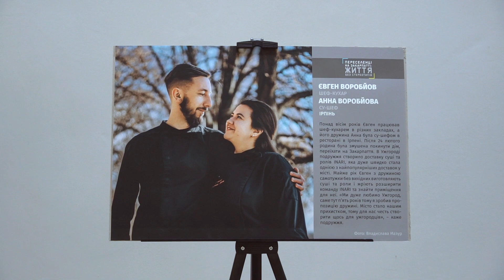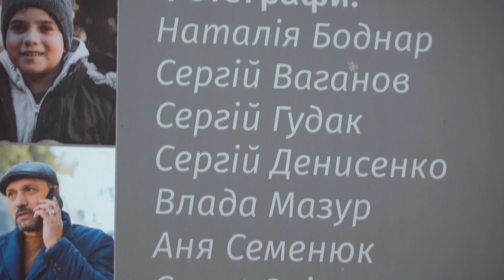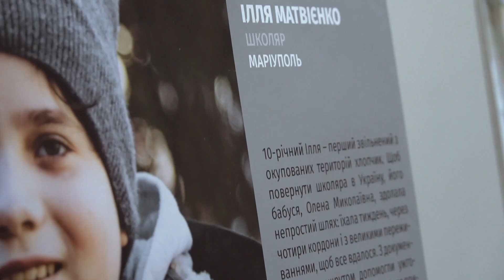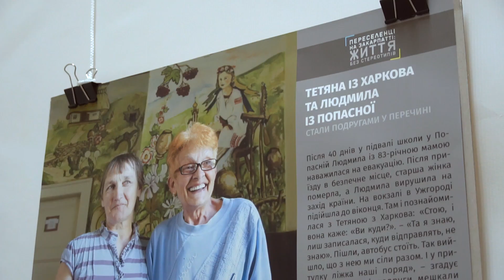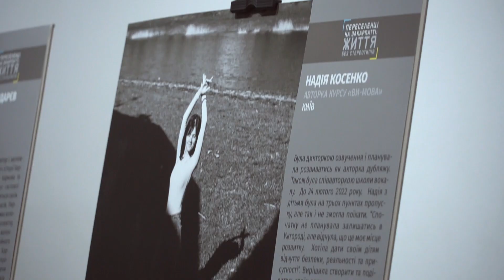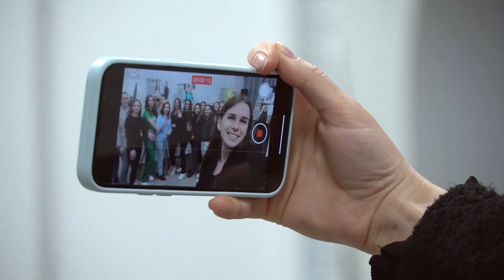50 історій переселенців: Ужгородський пресклуб відкрив в Мукачеві виставку фоторобіт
50 історій переселенців: Ужгородський пресклуб відкрив в Мукачеві виставку фоторобіт
📖 Акторка Віра Лебединська два тижні ховалася від обстрілів у маріупольському театрі, коли в нього вдарили бомбою жінка була там і дивом вціліла.
📖 Вчителька української мови Клавдія Антонова 43 роки пропрацювала у Сєвєродонецьку, після оголошеної евакуація жінка залишила свій будинок прихопивши із бою лишень підручник.
📖 10-річний Ілля Матвієнко перший звільнений з окупований територій хлопчик,  повернувся в Україну завдяки своїй бабусі, яка подолала заради внука дуже непростий шлях.
📖 Молоде подружжя із Запоріжжя Михайло і Таїсія, в Ужгороді народилася їхня донечка і вони вдруге стали батьками.
50 таких зворушливих історій привезли до Мукачева ужгородські журналістки.  Ці історії про наших українців, які через війну у своїй країні були вимушені стати переселенцями. Дехто із них знайшов тут другий дім, роботу, дехто почав волонтерити, а хтось подолавши цей шлях зустрів справжніх друзів. Кожна із цих історій заслуговує окремої уваги, над фотоісторіями журналісти та фотографи працювали кілька місяців. Згодом виставку повезуть в інші міста, а поки її можна переглянути в Мукачеві, до суботи експонуватиметься у Палаці культури і мистецтв.